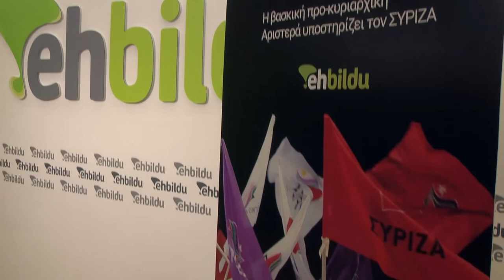Grecia, puerta del cambio. Zorionak Syriza!